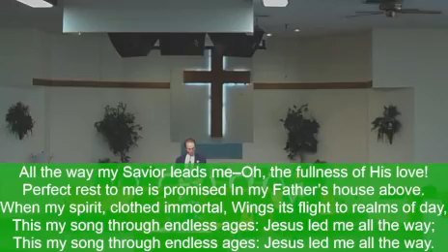Manzano Baptist Church 7/28/24